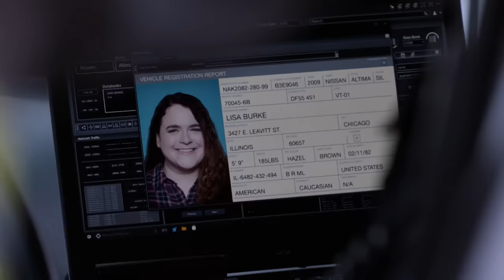Casey Demands Severide Stand Down and Follow His Orders - Chicago Fire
After 51 pulls a car out of a lake, Casey (Jesse Spencer) and Severide (Taylor Kinney) butt heads over whether diving for the driver would be a rescue or recovery mission.

Episode Highlight: "The Tendency of a Drowning Victim" Season 8, Episode 16

From renowned Emmy Award-winning executive producer Dick Wolf ("Law & Order" brand) and co-creator Derek Haas, the writer behind "3:10 to Yuma," comes Season 8 of "Chicago Fire." The family inside Firehouse 51 knows no other way than to lay it all on the line for each other. Capt. Matthew Casey (Jesse Spencer) leads the Truck Company and brash Lt. Kelly Severide (Taylor Kinney) runs the Rescue Squad. The firehouse also includes Battalion Chief Wallace Boden (Eamonn Walker), a fireman's fireman. Paramedic Sylvie Brett (Kara Killmer) returns alongside seasoned veteran Christopher Herrmann (David Eigenberg) and Randy "Mouch" McHolland (Christian Stolte), as well as resourceful firefighter Stella Kidd (Miranda Rae Mayo). Completing the team are dependable squad member Joe Cruz (Joe Minoso), paramedic Emily Foster (Annie Ilonzeh) and the newest addition, candidate Blake Gallo (Alberto Rosende).